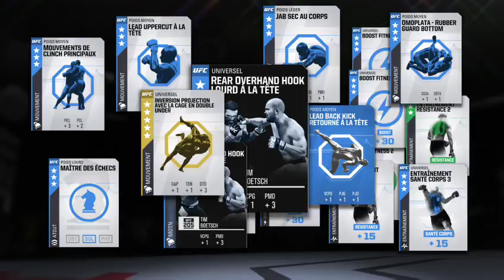Je retrouve ce live (épique pour moi à 1:50:52 Lire description svp)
Je retrouve ce live de ma chaîne Twitch (à l'ancienne avec toutes mes cartes) qui était de coté dans mes vidéos Youteub. J'ai regardé que les combats (assez monstrueux), donc désolé si je parle mal ou par en testicule pendant tout le reste du temps. PS: A 1:50:52 je tombe sur un français très irrespectueux.Et pas de montage ni rien mais on va dire: bon live, ohhh yeahhh!!!